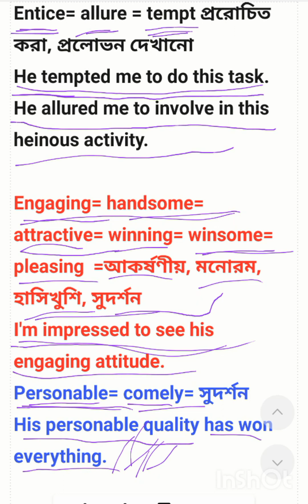Day 03# Vocabulary learning #📚📚☺️❤️📑📚👍😊 listening and learning